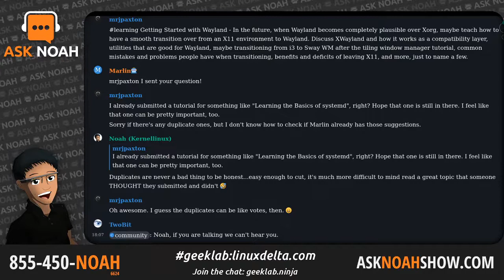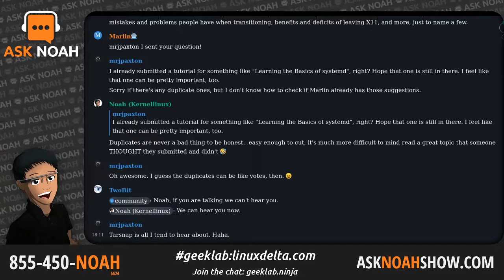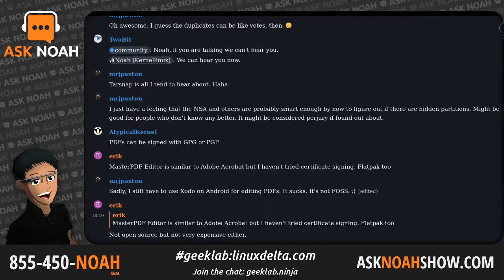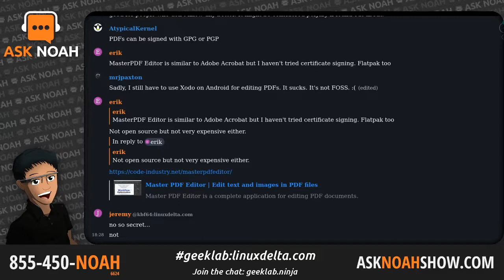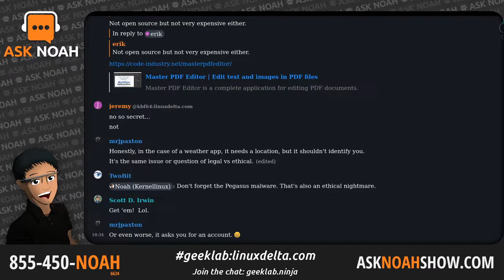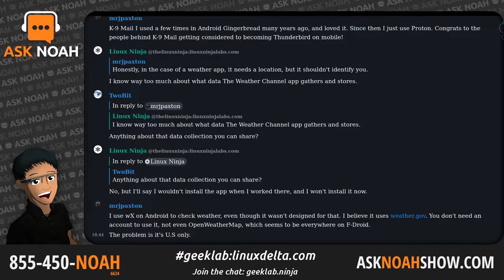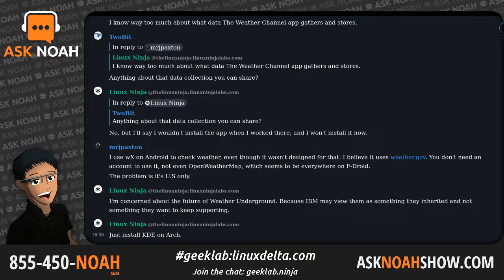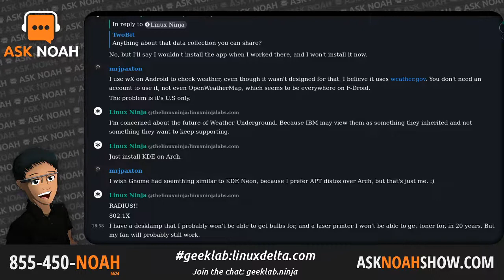Technology Complexity and The Solution | Ask Noah Show 290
SELF 2022 is a wrap! It was a blast and now the countdown begins for SELF 2023. Has technology become so complicated that it's not approachable for many people or is there a solution? The best PDF editor for Linux, a self hosted, secure, private, cloud camera system. K9 mail becomes Thunderbird for Android, Element call enters beta 2, and KDE 5.25 is out!